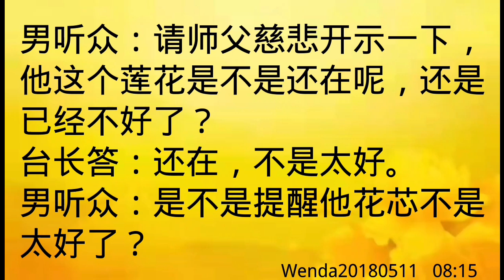卢台长开示：问菩萨莲花是否还在后的梦境Wenda20180511 08:15